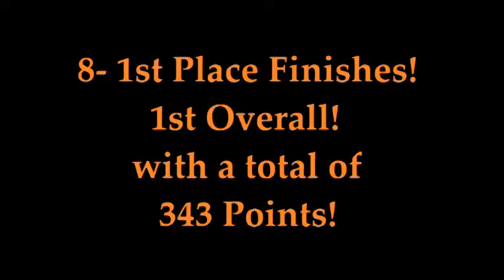2013 Riverview MX 65cc Champion!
my 9 year old nephew took first place overall in 65cc class for the 2013 season at Riverview MX! here is the edit of a day in the life of a 9 year old MX rider! Enjoy!